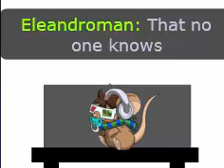What does The Fox say- Transformice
Olá pessoal ,gostam dessa musica?

se gosta da Like e se inscreve ! tchau